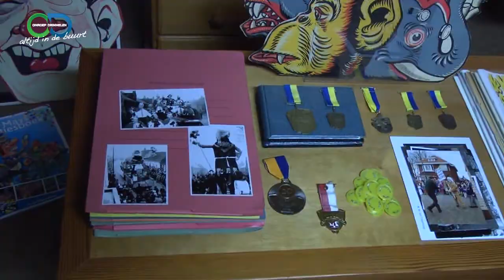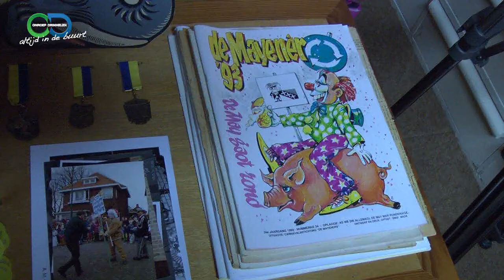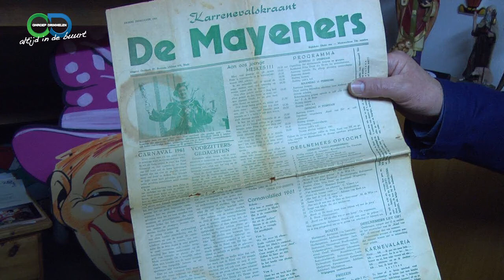Verzameling carnavalsartikelen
De verzameling Carnavalsartikelen van Wim van der Veeke. Joost Pieterman ging bij hem op bezoek en genoot met volle teugen.